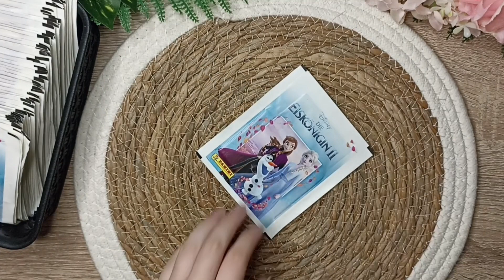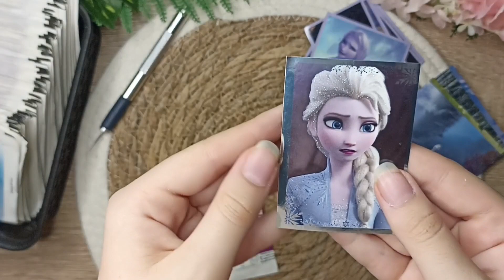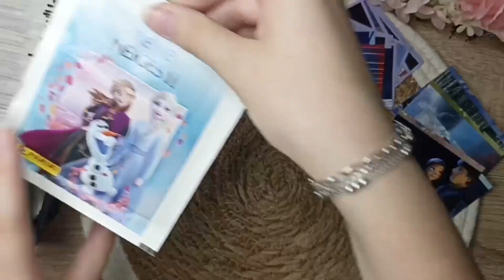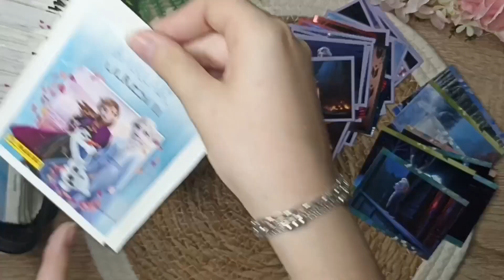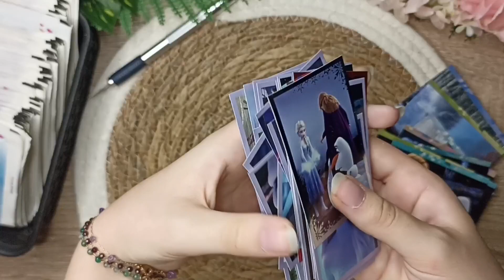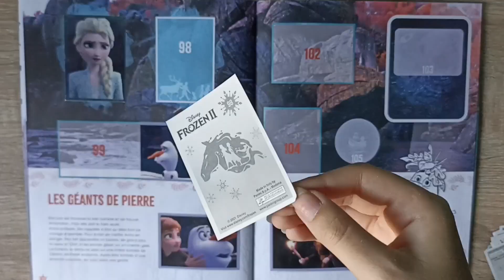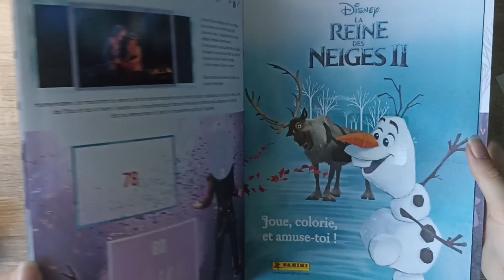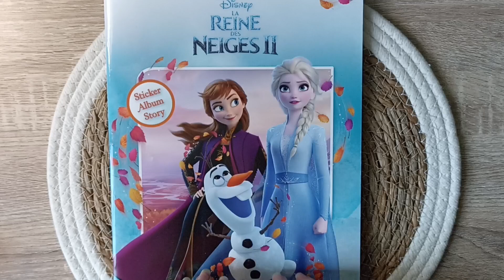{ASMR} Frozen II Story - Sticker Album Panini [5/14]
Welcome back to the channel ! In this video we are going to complete the Frozen II story sticker album ! Get comfortable and relax.